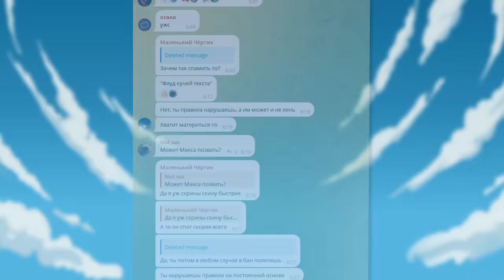Теперь мы в телеграмме!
Остальные ссылки вы найдете в описании канала!
Пока я здесь неактивен, живу там.